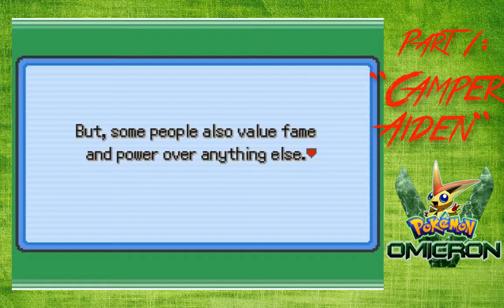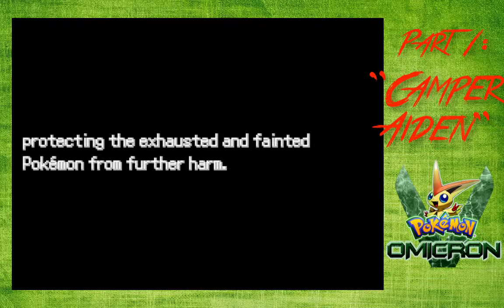Mattherus' Pokemon Omicron Let's Play Part 1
Why not have a third LP on the channel right???